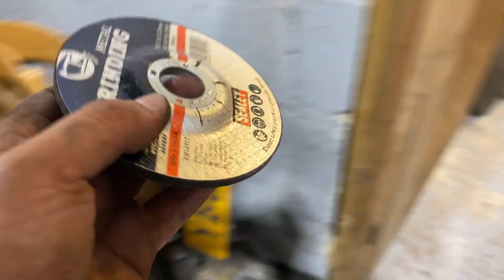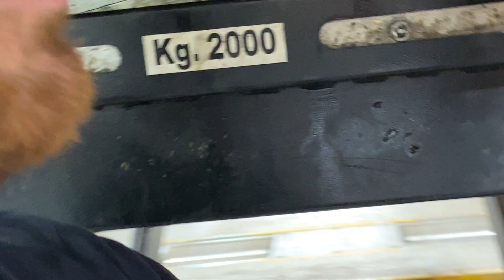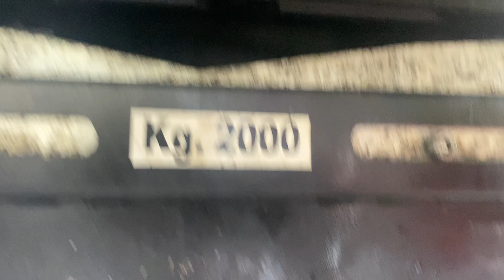Starlet 2zz (Engine Swap Series) Ep7 (Part2) Fabricating Custom rear Gearbox mount.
Part 2 of episode 7 the 3rd and final part will be out soon. We are way closer now only thing that is left after episode 7 is to make the custom drive shafts and custom exhaust manifold